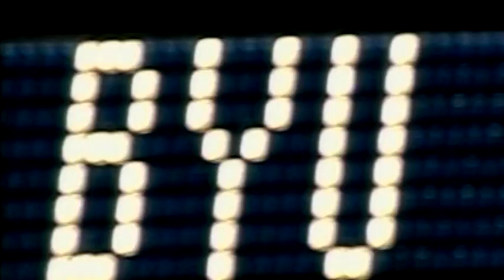BYU basketball 2006-07 highlights